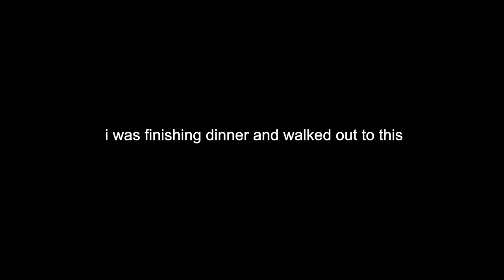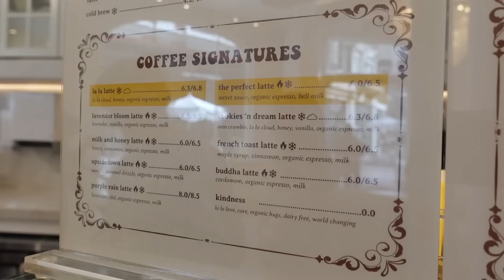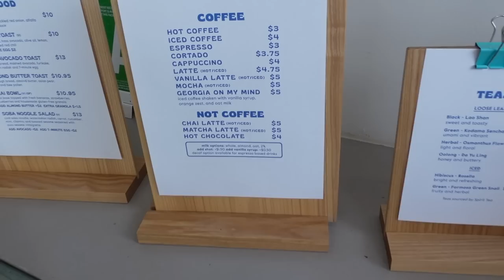trying every coffee shop in LA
I’ve wanted to do this forever and haven’t been brave enough. Thank you for caring, I hope it's everything you hope’d it would be!!! I’m gunna try to post every week, so sub plssssss! xo im obsessed with coffee